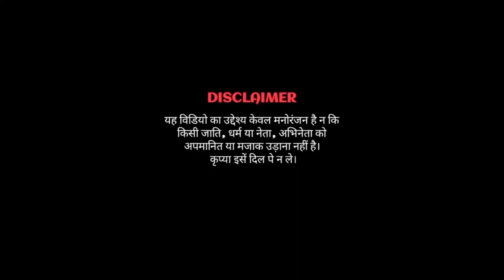शोलजर शोलजर l मीठी बातें बोलकर l दिल तू चुरा ल गया l मोदी l फनीl वीडियो ल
soldier soldier meethi baatein bolkar Hindi full song
soldier soldier meethi baten bolkar Hindi full song
solder soldier Hindi meethi baten bolkar Hindi full

soldier soldier meethi baten bolkar Hindi best song
soldier soldier meethi baten bolkr  Hindi best song
soldier soldier meethi baatein Bolkr Hindi best song

soldier soldier meethi baten bolkar HD full song
soldier soldier meethi baatein bolkar HD full song

soldier soldier meethi baatein bolkar 90 hit song

soldier soldier meethi baatein bolkar DJ full song
soldier soldier meethi baten bolkar DJ full song

soldier soldier meethi baten bolkar full song
soldier soldier meethi baatein bolkar full song